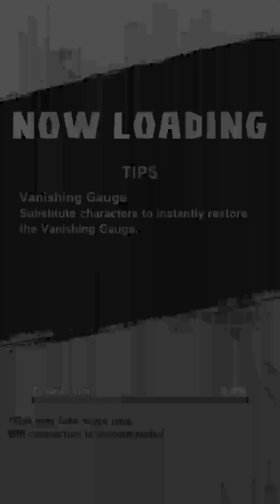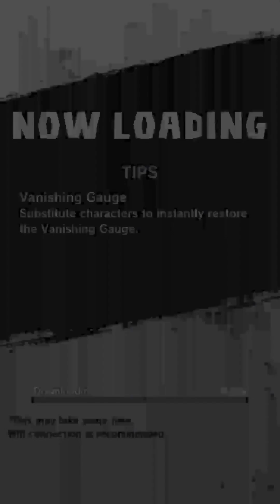The legendary finish is great